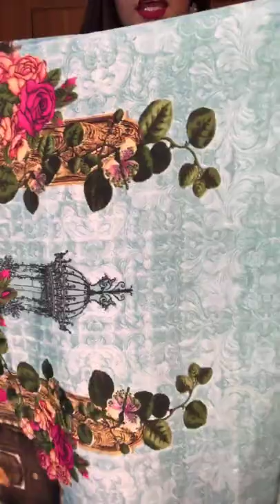Surachna Fabrics || Live || Favourite French Crape 😍 Price : 1100 Tk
✔Name:

✔Address:

✔Area:

✔Phone Number